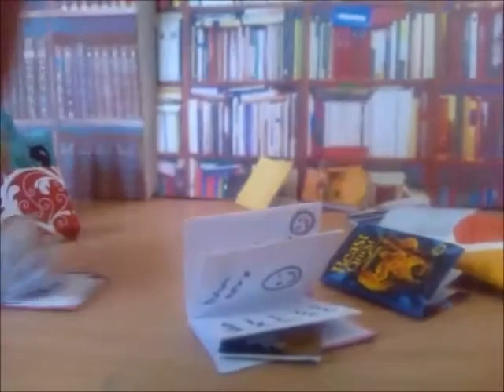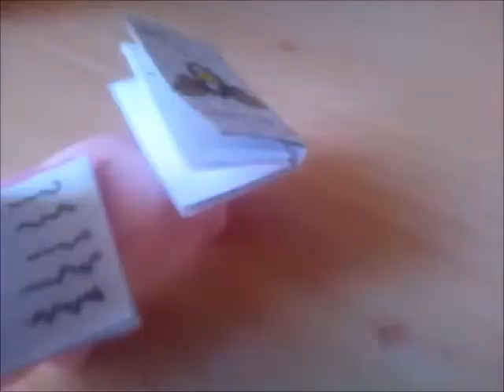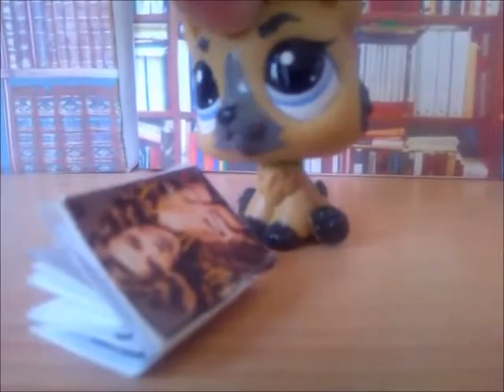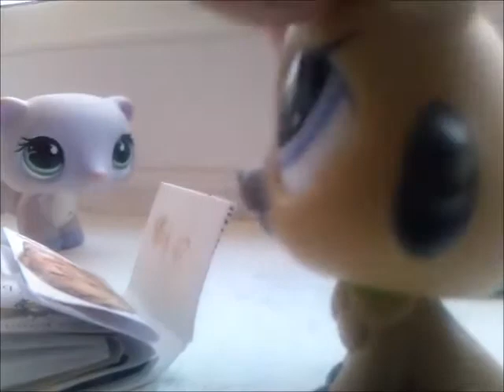LPS : Bumble Bee - part 1 - ( What's that book?...)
that's my new series but, well I can't realy start episode 2 until I would figure out how to make a bee costume for my LPS :P

So if you don't get this -
There's 7 kids (well, tenagers) - Brian, Lilly, Maisy, Kira, Kiri, Sharky and Britney and one day they got a homework to do a project about that book called "Green Tea". So after school they go to the library to look for that book, but Brian made a big mess while he pulled out a book that made all the books fell on the floor! When he finished with cleaning up, he found this really cool book called "Bumble Bee", when he started reading it it made him feel dizzy. At the same time Mrs. Peakok, the library owner, saw him with that book and took it away.
While no one was  watching, Brian took the book away and shoved it to a random "Lady Magazine" so Mrs.Peakok would not see it and let him have it :)
Then Mrs. Peok finds out that the book isn't there and she knows who have it...
to be continued :D